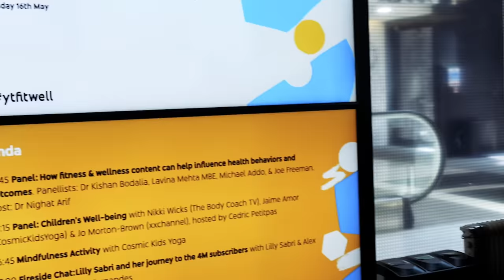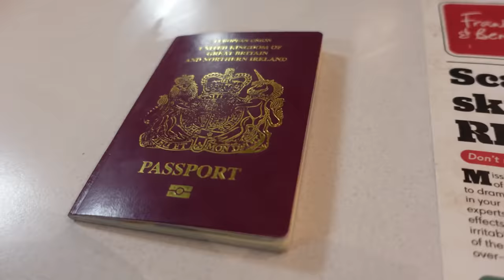LIFE OUTSIDE JUMP ROPE... workouts, events, hair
My faves are: LifeSaver Prewash Treatment and Cashmere UV Protein Shampoo & Conditioner
Cut by Michael himself and colour by Rocky
*not an ad but MVC gifted me the salon treatments and a couple of products

Free 7-day trial to see if it works for you 💗

Get Sunday Best by Surfaces and over 1M + mainstream tracks